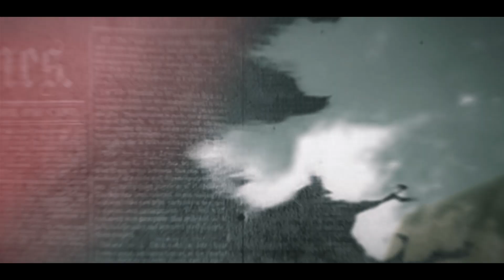Mor Sansaar Ma_Remix Dj Sagar Kanker 2020 || Rishi Raj Pandey || Promo Video || Venky Visuals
Coming Soon || Coming Soon.

Mor Sansaar ma_Remix

Mix by Dj Sagar Kanker

Video _ Venkey Visual